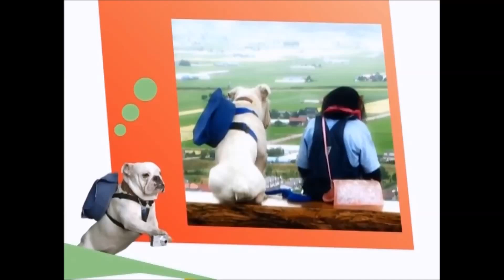[1080p] Super Monkey & Lovely Dog Season 02, Ep 07